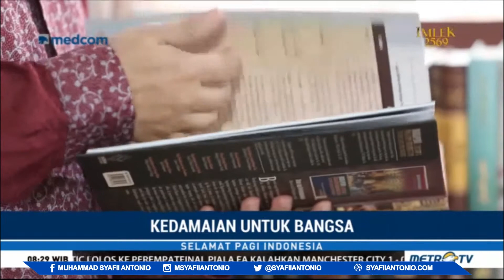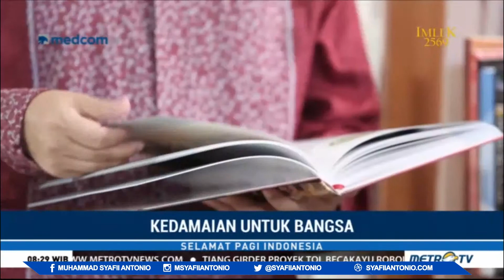Menjaga keberagaman Indonesia, bagaimana?